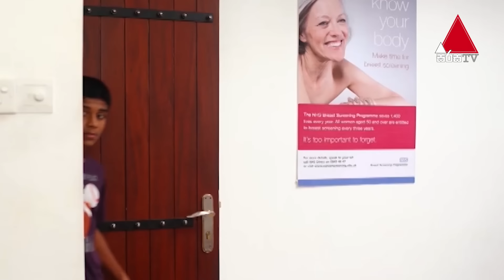Medi Sina (මෙඩි සිනා) Season 02 | Episode 12 | Sirasa TV